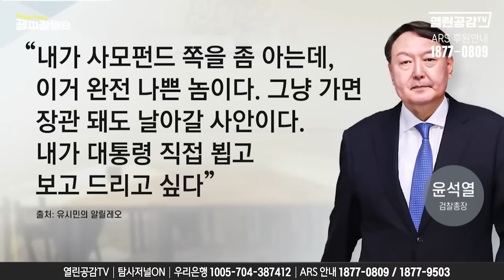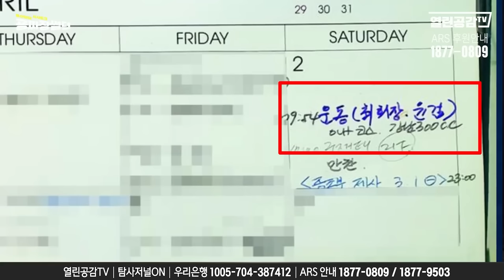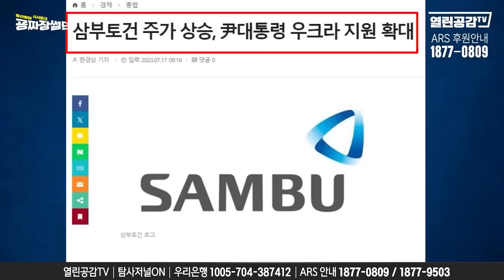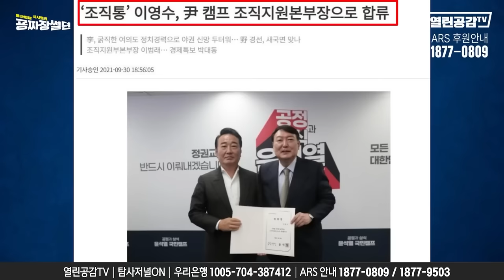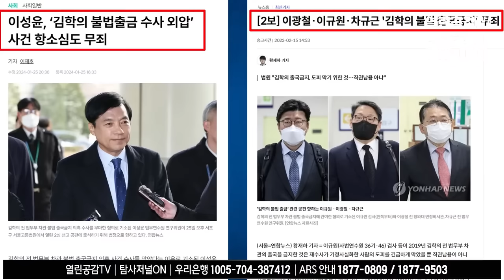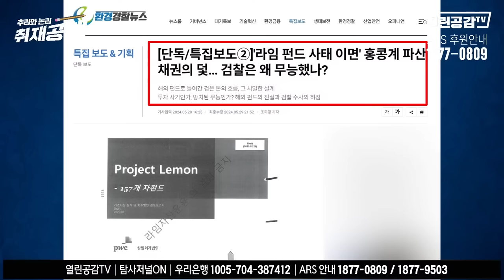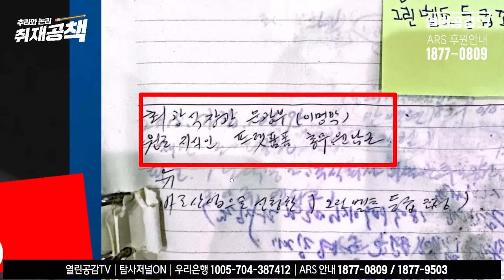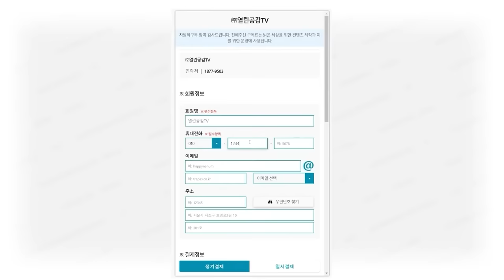'연결고리!' '삼부토건'의 주인은?!!!!!!!!!!!!!!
◼ 후원계좌 : 우리은행 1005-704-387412
◼ 후원계좌 : 국민은행 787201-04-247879
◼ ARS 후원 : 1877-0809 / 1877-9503